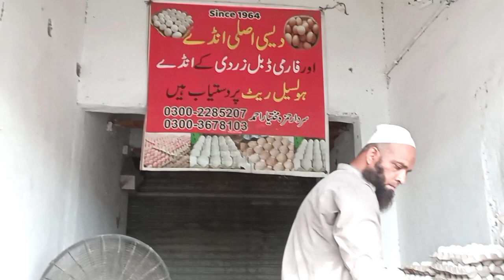Cheapest Eggs Wholesale Market | Egg Market In Karachi | Eggs Price In 2023